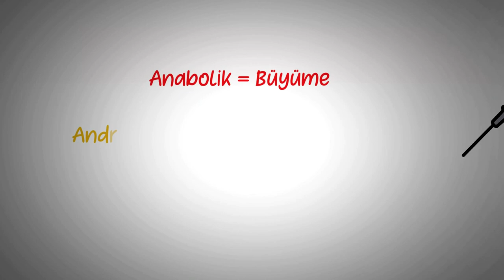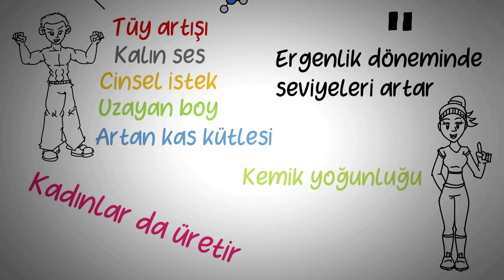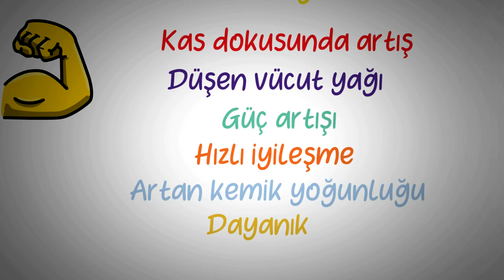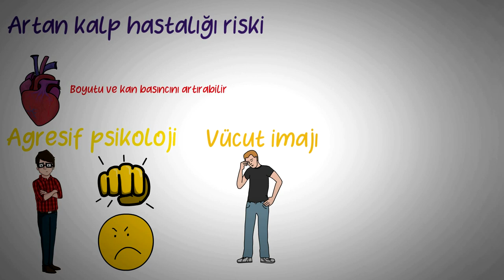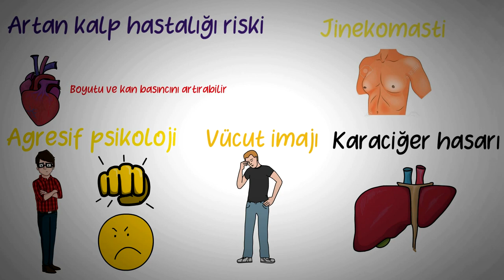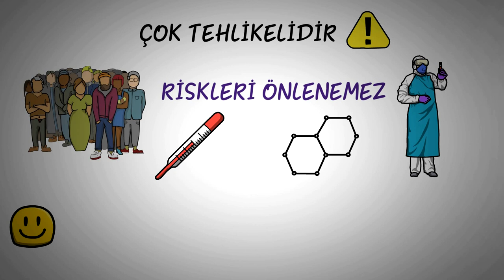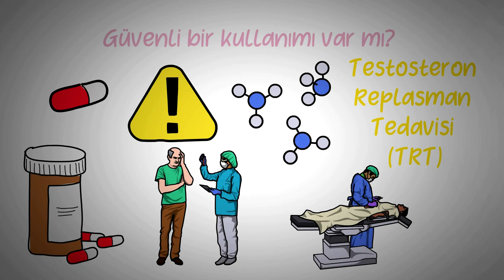STEROİD KULLANIMI VE YAN ETKİLERİ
Healthylation.com YouTube kanalının bugünkü konusu, Steroid'in Faydaları, Zararları ve Yan Etkileri.

Steroidler özellikle 70’lerde kullanımı artmış ve günümüze kadar artarak devam etmiş sentetik ilaçlardır. Bilinenin aksine sadece vücut geliştirme, fitness, halter sporlarında değil, bisikletten tenise kadar hemen hemen her spor dalında kullanılmaktadır. Steroidler kullanıldığı dönem içinde muazzam güç ve hız artışı sağlasa da, ilerleyen zamanlarda ve uzun vadeli kullanımda çok ama çok zararlıdır. Steroid Kullanımı, Steroid Zararları, Steroid Faydaları, Steroid Yan Etkileri konularının hepsi bu videoda!

Steroid Kullanımı, Yan Etkileri ve Tehlikeleri
Kas dayanıklılığını ve gücünü doğal sınırın ötesine taşımak için, bazı insanlar anabolik-androjenik steroidler, kısaca AAS denen maddelere yönelirler.

Steroidler Nedir?
Anabolik-androjenik steroidler (AAS), aslında basitçe erkeklik hormonu testosteronun sentetik halidir. İnsanlar bu hormonu doğal olarak üretirler.

Steroidlerin Kullanımı ve Potansiyel Yararları
Steroidleri düşündüğünüzde, akla gelen ilk şey, vücut geliştirmede kas kazanımını teşvik etmek için kullanılmasıdır. Bu yaygın bir uygulama olsa da, AAS birkaç başka amaç için de kullanılır.
Anabolik steroidlerle ilişkili ana potansiyel faydalar şunlardır
1)artan protein sentezi nedeniyle kas dokusunda artış
2)düşen vücut yağ yüzdesi
3)kas gücünde artış
4)antrenman kaynaklı kas deformasyonu ve sakatlanmalarda hızlı iyileşme
5)artan kemik mineral yoğunluğu
6)daha dayanıklı kaslar
7)artan kırmızı kan hücresi üretimi

Steroidlerin Yan Etkileri
Potansiyel faydalarına rağmen, steroidlerin ciddiyeti bu maddeleri ne ölçüde kullandığınıza bağlı olarak değişen yan etkileri vardır.
 Artan kalp hastalığı riski Direnç egzersizi ile birlikte kullanılan AAS, kalbinizin sol ventrikülünün boyutunu ve kan basıncını artırabilir. Bu da, kalp hastalığı ve buna bağlı ölüm riskinizi artırabilir.
 Agresif bir psikoloji yaratabilir Erkek ergenlerde ve yetişkinlerde steroid kullanımı artan saldırganlık ve dürtüsellik ile ilişkilendirilmiştir.
 Vücut imajını etkileyebilir. AAS kullanımı ve bağımlılığı, ruhsal bozukluklar için teşhis kılavuzunda bir vücut imajı bozukluğu olarak sınıflandırılmıştır.
 Karaciğer hasarına neden olabilir. AAS’nin, özellikle ağızdan alınanların, karaciğer fonksiyon bozukluğu riskinizi artırdığı gösterilmiştir.
 Jinekomastiye neden olabilir. Hormon dengesizliğinin neden olduğu şişmiş erkek meme dokusu olarak tanımlanan jinekomasti, AAS almayı bıraktığınızda ortaya çıkabilir.
 Azalan testosteron üretimi. Steroid kullanımı, testislerin küçülmesi ve fonksiyonunun azalması ile karakterize olan hipogonadizm ile ilişkilidir.
 Kısırlığa neden olabilir. Sperm üretimini azaltma potansiyeli nedeniyle steroid kullanımı kısırlığa neden olabilir.
 Erkeklerde kelliğe neden olabilir. AAS’nin androjenik etkileri, kelliğe neden olabilir veya kötüleştirebilir. Bu etki, kullanılan ilaca bağlı olarak değişebilir.

TEHLİKELİDİR
Steroid kullanımının birçok riski vardır ve bu da onları çoğu insan için potansiyel olarak tehlikeli hale getirir. Bazı yöntemler bu risklerin bir kısmını en aza indirebilirken, tamamen önlenemez.

Photo by Diana Polekhina on Unsplash